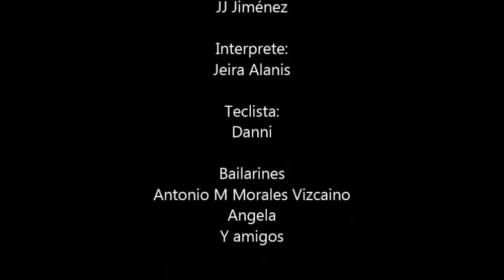Jeira Alanis Live "Quiero tenerte" 04/12/1999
"Quiero tenerte" forma parte del álbum "Jeira Parte de ti". La actuación que se muestra en este video forma parte de la promoción del mismo.
Quisiera hacer un especial agradecimiento a los bailarines, pues esta actuación la preparamos en menos de una semana. Gracias chicos :)